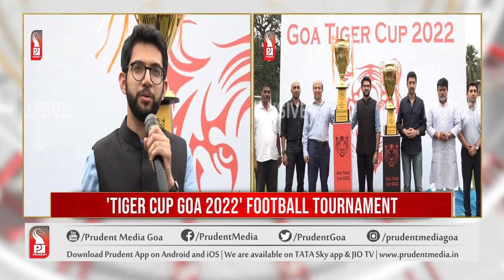AADITYA THACKERAY VOWS TO BUILD NEW CULTURE FOR SPORTS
Had to renovate Kala Academy as Charles Correa Foundation did not do proper work when Kala Academy was built, Govt doesn't have to take permission from consultants before taking up renovation of any govt building: Govind Gaude